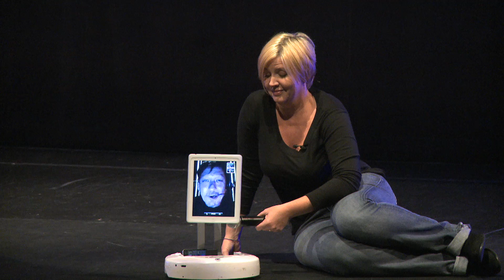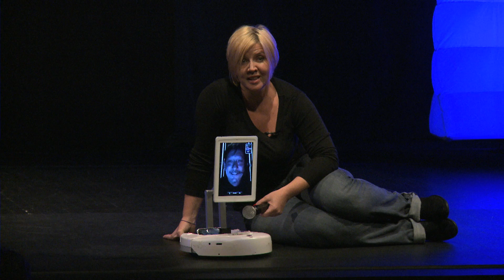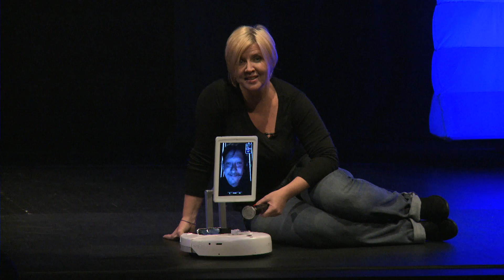TEDxSF - Margue Cornblatt & Christine MM - Man, Machine & iSparky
About the Sparky Project:
The name Sparky is based on an acronym for "Self Portrait Artifact --Roving Chassis I" - an art project started in 1994. Since that time Sparky has evolved from an oversized RC toy with a few of "baby monitor" video cameras into a fully web-enabled telepresence robot. There have been many different versions over the years, using a wide range of technologies and solutions, but always with the same goal -- to provide a mobile videochat platform.   The current version, called iSparky is still in the prototype stage.  It utilizes an iPad 2, an iRobot Create chassis, Apple Facetime software and the Sparky Control App.  It can be operated from anywhere in the world by any FaceTime-enabled Macintosh

Over the years, different versions of Sparky have served as a gallery docent, jazz singer, bandleader, party host and Burning Man participant.  For step-by-step instructions, parts list and more, visit the Sparky community network, at SparkyJr.ning.com

Marque's Bio:
As a artist, futurist and inventor, Marque has appeared on numerous TV programs including Modern Marvels and Monster Nation and was even slated to host his own series on Discovery Channel's Planet Green network.  Marque's award-winning art and short films have been exhibited at the SFMoMA, San Jose Tech Museum, Yerba Buena Center for the Arts and at galleries throughout the US.  Marque is currently producing and hosting Guns 'n Gardens, the #1 zombie survival video series on the web